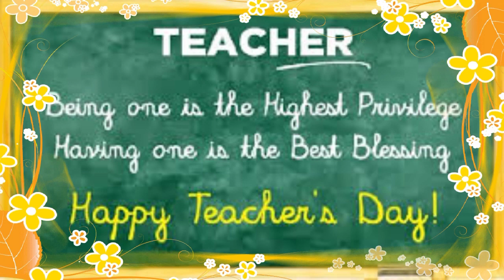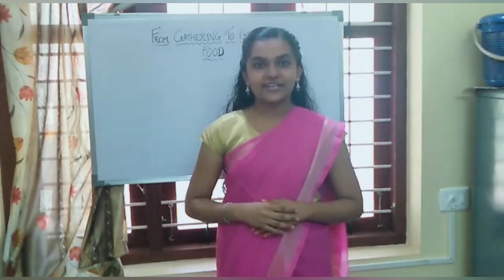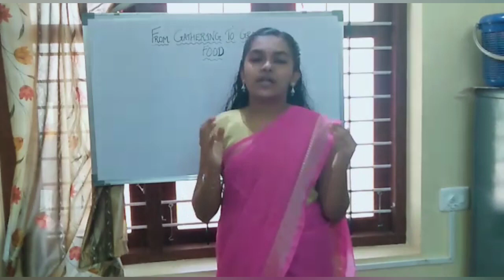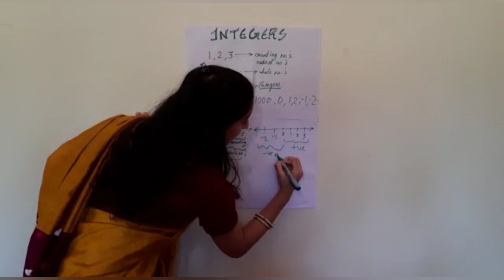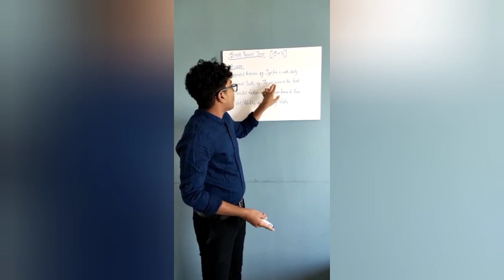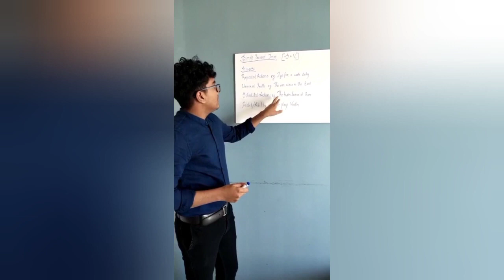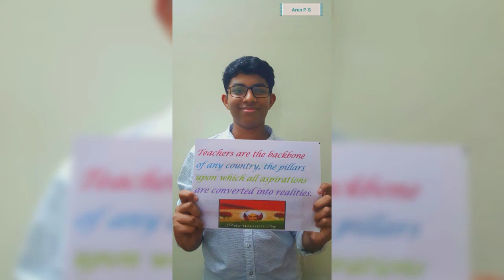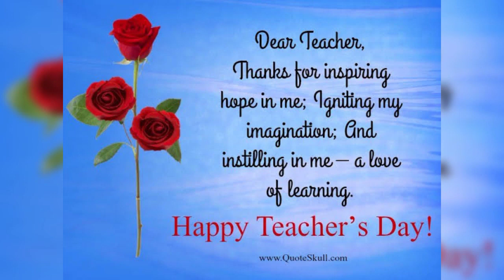Teachers Day Celebration 2020 @ Bhavan's Vidhyashram , Chelembra